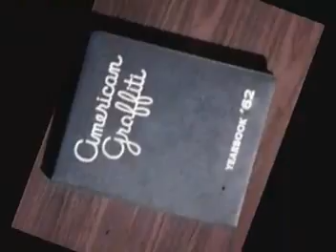Why Do Fools Fall In Love-Frankie Lymon+The Teenagers-1956